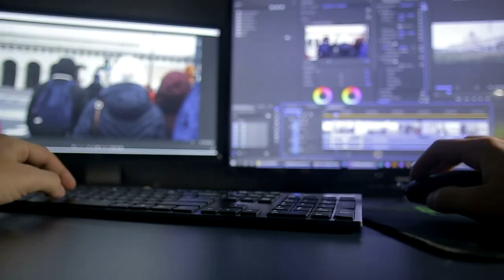Guavo Media Production Company Trailer